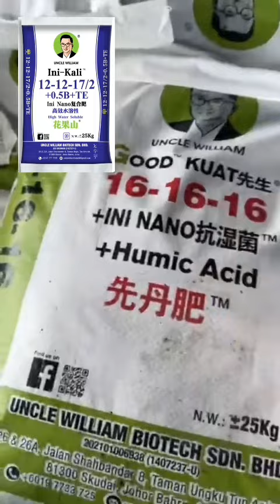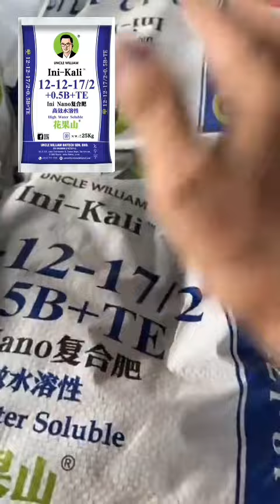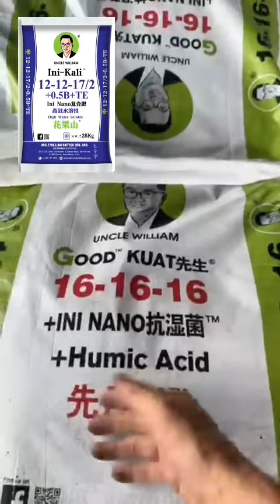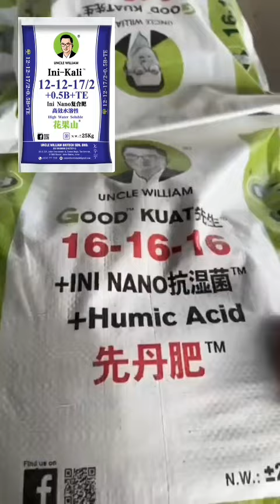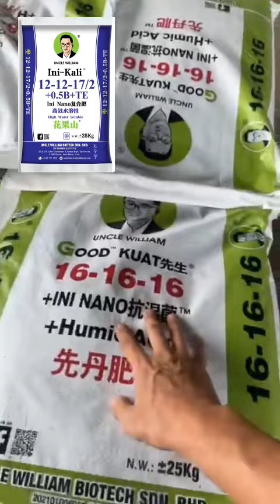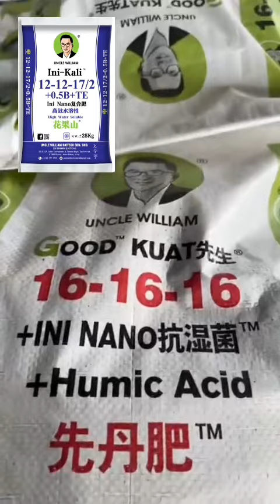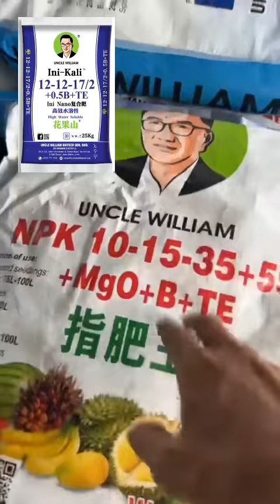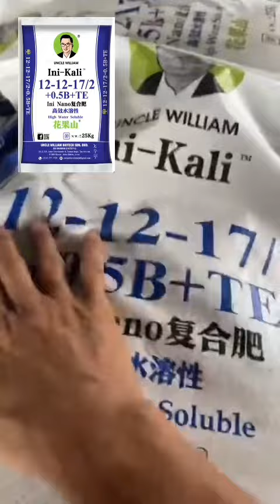21 April 2024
我们不断研发 生产高肥料品质👍👍👍

🌈 没有用过我们肥料的农友;
欢迎Call免费🆓50位使用测试肥料
🌈了解Uncle William效果与性价比👍👍
免费🆓50位使用肥料 截止日期5🈷️31日